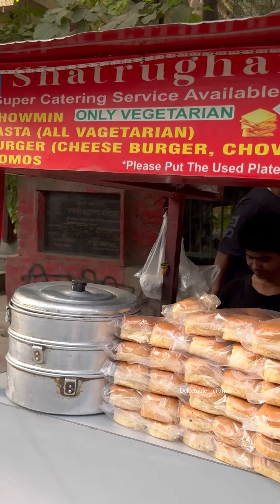₹50/- Desi Chowmein in Naraina 😱| Street Style Chowmein | Indian Street Food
Location- Shatrughan Fast Foods, E block bus stop, Naraina, Delhi📍

chaumin kaise banate hain, desi veg chowmein noodles, street style veg chowmein recipe, indian chow mein recipe, chow mein recipe, desi noodles, asmr street food video, chowmein recipe in hindi